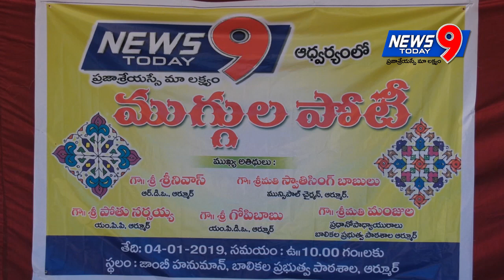SANKRANTHI MUGULA POTILU | KAMA REDDY | NEWS9 TODAY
sankranthi special muggula potilu in kama reddy by news9 today,
watch & enjoy.